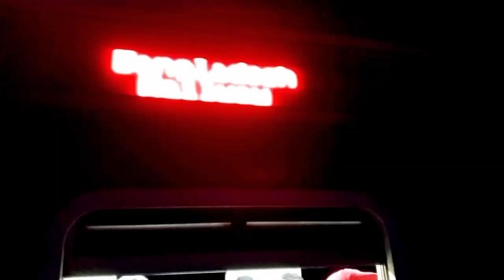ঈদের পরে ঢাকা গামি ট্রেনে কি পরিমাণ ভির হয় দেখুন।